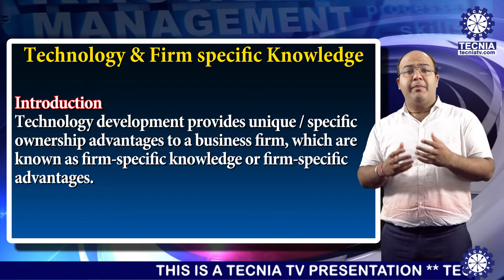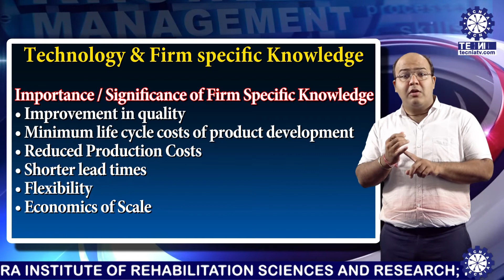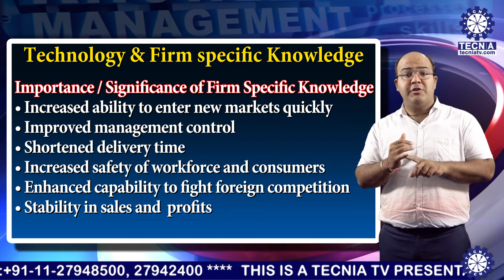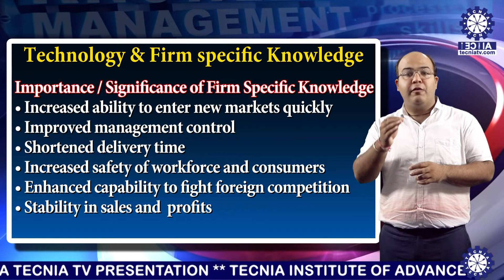MBA || Dr. Varun kumar || Technology & Firm specific Knowledge || TIAS || TECNIA TV